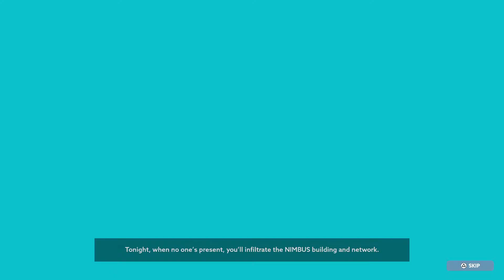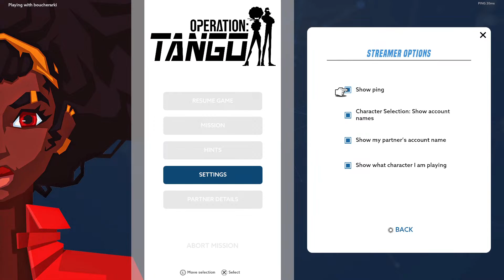THIS GUY MAN!!!